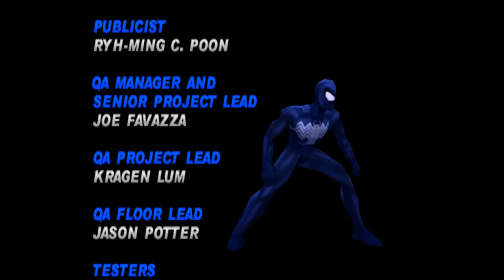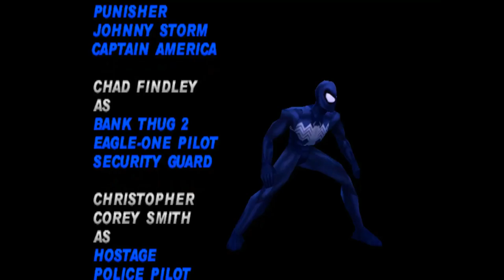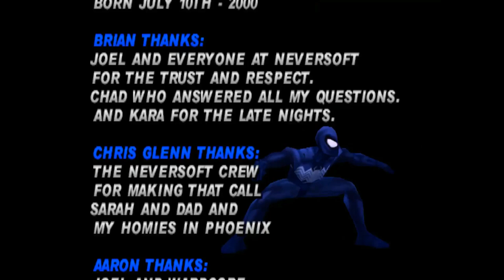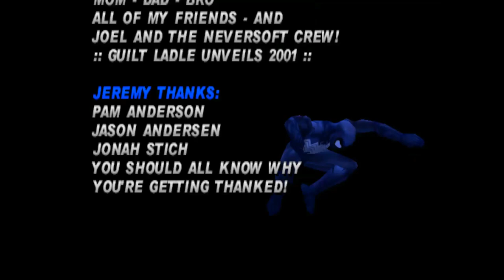Classic Superhero Game Longplay: Spider-Man (PS1)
Does whatever a spoder can...